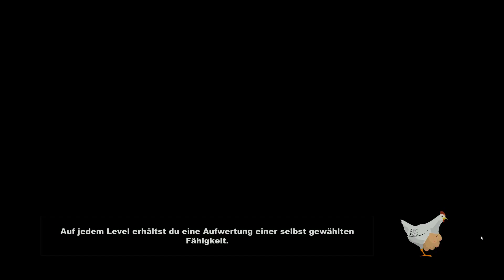SOUTH PARK: Stab der Wahrheit #04 Dildo Lieferung